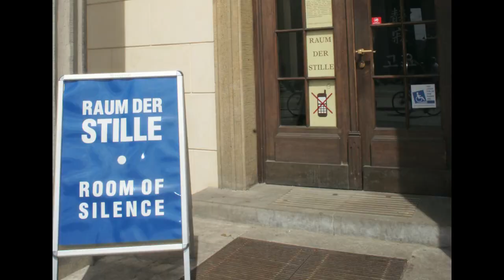A Csend felé – Hager Ritta textilművész portréja (előzetes)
A lankadatlan kísérletező kedvű, a hatvanas évektől kezdve a magyar textilművészet egyik megújítójaként ismert Hager Ritta mindenekelőtt a spirituális, szakrális tartalmakat jeleníti meg kivételes kifejezőerővel gyakran nagyméretű munkáiban is.